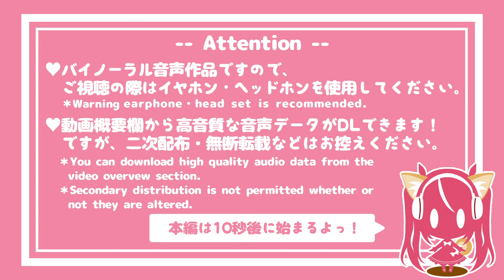【耳かき/ASMR】溺愛する妹と弟の両耳同時罵り耳かき【English subs/バイノーラル】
こんなので喜んじゃう、
ホントにダメなお兄ちゃん…♡
今回は妹と弟にブラシと耳かき棒で弄ばれちゃう音声です♥
勿論一人二役です！
妹系はあるけど、弟系の音声作品は初めて…！！
是非演じ分けもあわせて楽しんで貰えると嬉しいです♪

音声作品は基本週１本ペースで公開予定です。

┈┈ English ┈┈
This time I made an audio work with ear pick and brush tools.
I’m doing both voices, but this is the first time I’m voicing for a boy.
I hope you’ll enjoy this as much as I did!

Warning earphone・head set is recommended.
Voicedrama series will be uploaded every weeks.

※「英語以外に翻訳できるよ！」という方は是非翻訳していただけますと大変助かります！ (ドイツ語、ポルトガル語等々…どこの国の言葉でもOKです！)
翻訳の協力をしていただける方は、TwitterのDM(@shiba_15_)にご連絡お願いします
※I’m looking for someone who can translate other than English. German,  portuguese etc… any language is welcome! It would be nice for both of us. Thank you.
If you can help us with translation, please DM on twitter.(@shiba_15_)

┈┈音源DLはCi-en/ファンティアから┈┈
高音質な音声データや、音声作品のイラストデータ、
英訳付きシナリオ、フリーアイコンなど配布中！

ココナラ )などでお気軽にどうぞ！